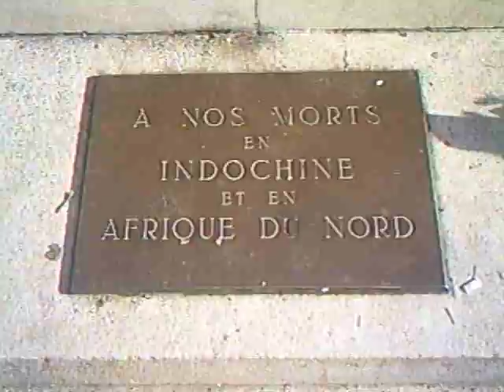Praça da Republica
é incrivel que em todo lugar tem que ter uma praça da republica...hehehehehe